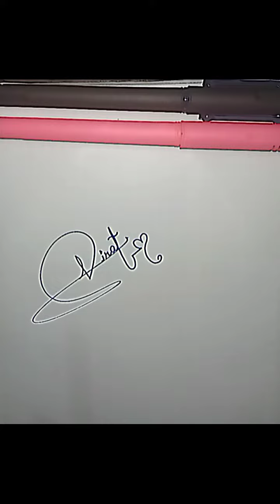King 👑 Virat kholi Birthday special video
King 👑 Virat kholi Birthday special video treanding love handwriting virat Birthday November 5th popular celebrity 😄 😀 ❤ 💖 ♥ King virat kholi

Virat kholi cricketer 🎂 Birthday special video art craft by me handwriting  🤴 ❤

How can sign stylish signature
Viral name signature
Support me